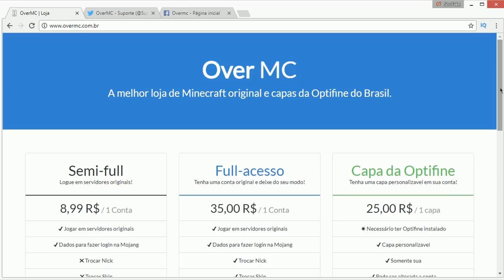A VOLTA DO SOUFAKE NO HG - HardCoreGames (Minecraft)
👍 Loja de Minecraft original (A partir de R$ 8,99)